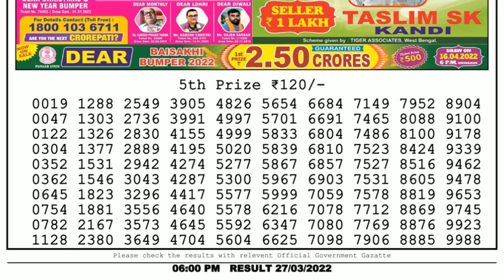🔴Dear Lottery Sambad Live 6pm today 27.03.22 Nagaland State Lottery Result